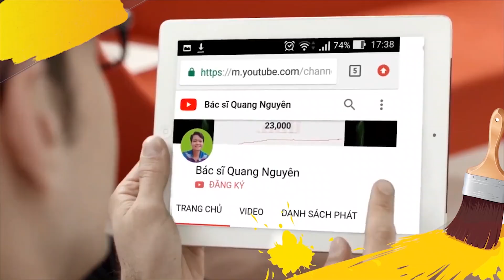THIỀN ĐỊNH đúng cách và lợi ích tuyệt vời| 5 Phút Cùng Nguyên- Tập 020| Bác sĩ Quang Nguyên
Ngày nay thiền định không chỉ phổ biến trong giới tu hành mà còn là xu thế của cộng đồng xã hội, từ người làm nghệ thuật đến giới doanh nhân, và những ai đang muốn chắm sóc tốt cho sức khỏe, tâm hồn và trí tuệ. Quang Nguyên xin chia sẻ 5 nhóm lợi ích lớn của việc hành thiền thông qua góc nhìn y học, đồng thời giải đáp những câu hỏi như: thiền định đúng cách ra sao? Cách hành thiền nào dễ thực hiện? Vận dụng tâm trí như thế nào trong thiền quán niệm hơi thở? Tư thế ngồi thiền ra sao? Làm sao để hấp thu năng lượng vũ trụ? Thời gian nào tọa thiền tốt nhất?thầy Thích Nhất Hạnh dạy tĩnh tâm tại nhà?... Mời mọi người xem video nhé!
THIỀN ĐỊNH đúng cách và lợi ích tuyệt vời| 5 Phút Cùng Nguyên- Tập 20| Bác sĩ Quang Nguyên
Thông tin hoạt động y học của BS. Đoàn Quang Nguyên trên báo Alobacsi - chuyên về y học và sức khỏe
Mọi thắc mắc về y học thường thức, bạn cứ bình luận bên dưới video, mình sẽ chọn lọc để làm video giải đáp rõ ràng.
Khi cần tìm mình, các bạn chỉ cần gõ "BÁC SĨ QUANG NGUYÊN" là được.
Mình là bác sĩ Đoàn Quang Nguyên, một bác sĩ Đông - Tây y tích hợp và cũng là một Bác sĩ gia đình. Mình thích chia sẻ những thông tin y khoa hữu ích cho cộng đồng để mọi người có lối sống tốt hơn, có sự lựa chọn đúng đắn hơn trong việc chăm sóc sức khỏe. Những thông tin y học mình đưa ra đều có bằng chứng khoa học xác đáng, vì mình tôn trọng nền y học chứng cứ. Mình cũng muốn góp phần đẩy lùi bớt thông tin tiêu cực, bịa đặt, vụ lợi, vô căn cứ trên báo chí lá cải và mạng xã hội. Mình mong sau mỗi video mà bạn xem được, bạn có thể nhận được ít nhiều lợi ích cho bản thân, và chia sẻ những điều hữu ích này cho bạn bè và người thân được sống khỏe, sống lành hơn.
Đặc biệt, mình có mở ra chương trình 5 PHÚT CÙNG NGUYÊN - phát sóng vào lúc 7h tối mỗi ngày. Mỗi ngày bạn chỉ cần bỏ ra 5 phút xem video hướng dẫn chăm sóc sức khỏe của Quang Nguyên, bạn sẽ trở thành chuyên gia chăm sóc sức khỏe cho chính mình, và bạn sẽ hạnh phúc vì có thể thấu hiểu từng câu chuyện sức khỏe liên quan đến người thân và bạn bè của bạn.  Bạn nhớ đón xem nha, mỗi ngày chỉ 1 tập - khoảng 5 phút thôi.
© Copyright by Bác sĩ Quang Nguyên (Do Not Reup)